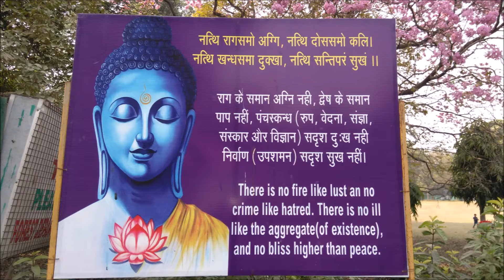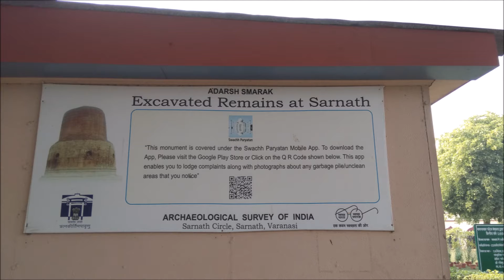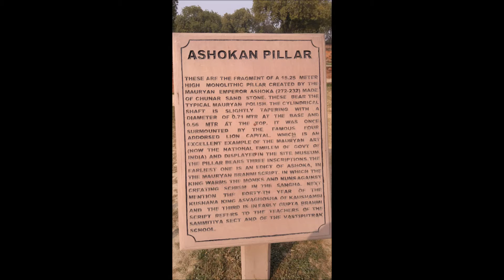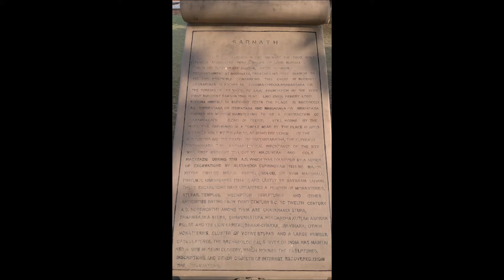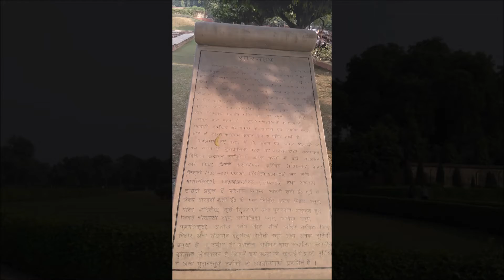SARNATH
Sarnath is a place located 10 kilometres north-east of Varanasi near the confluence of the Ganges and the Varuna rivers in Uttar Pradesh, India.